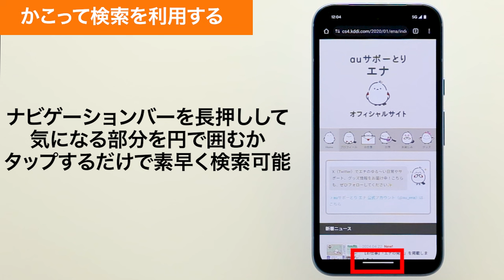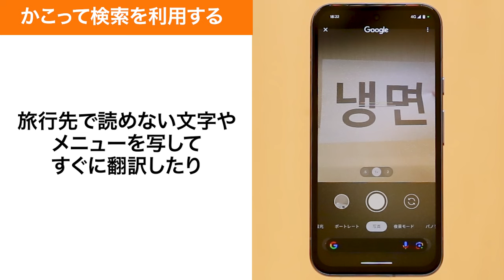【Google Pixel 8a】かこって検索を利用する(au公式)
Google Pixel 8aで、かこって検索を利用する方法をご説明します。